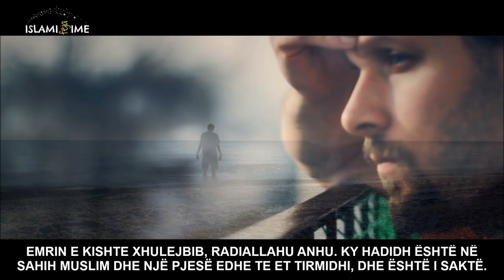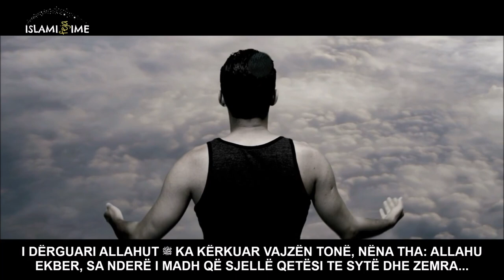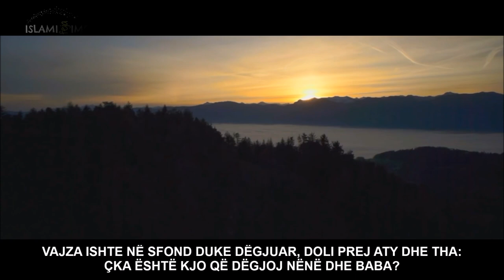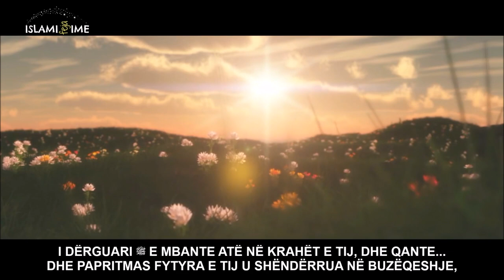HISTORIA E SAHABIUT TË SHËMTUAR ᴴᴰ ┇Tepër Emocionale┇